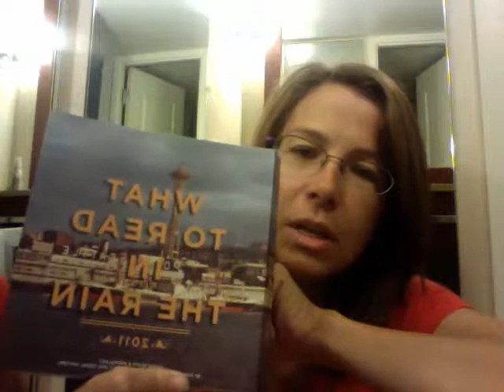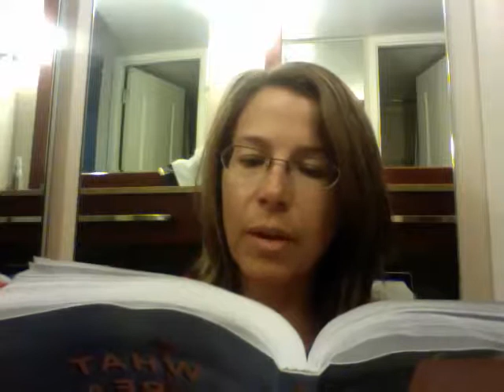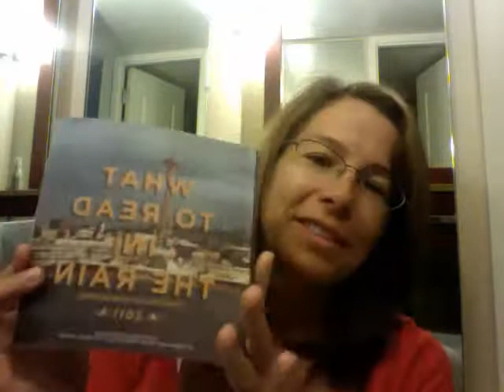I Will Wait for You by Mustafa Ahmed :: A Literature Break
From "What to Read in the Rain" an 826 Seattle Anthology